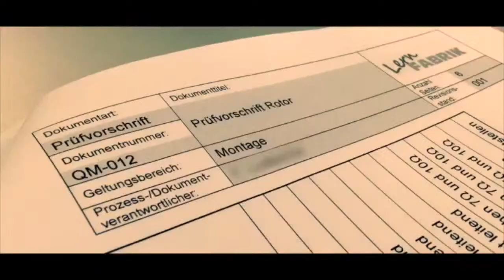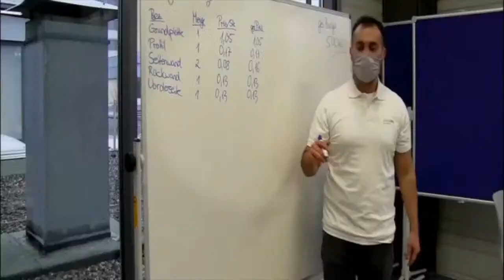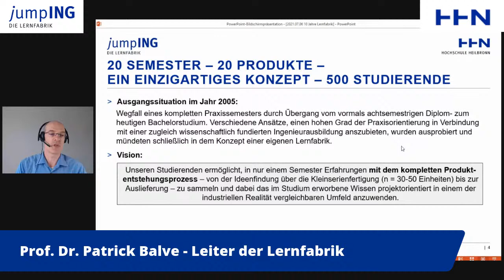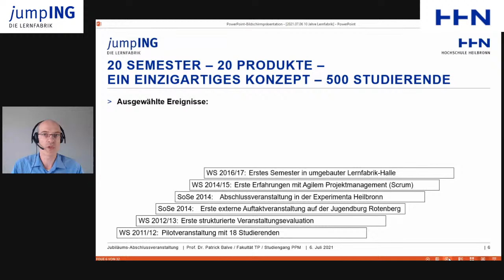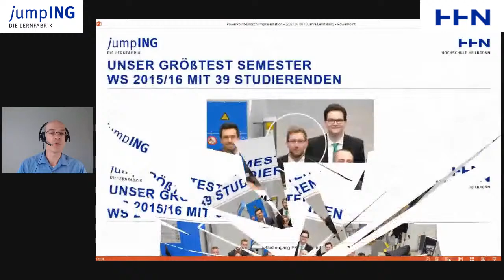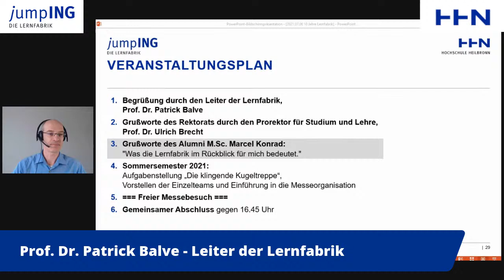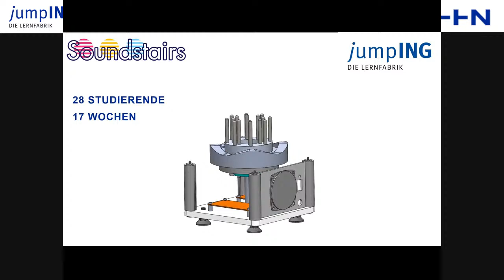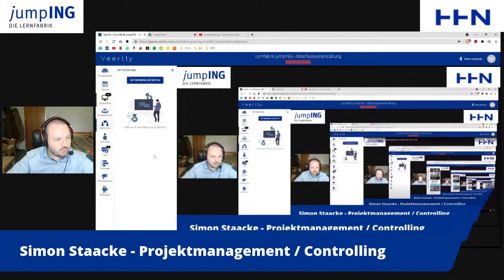Virtuelle Abschlussveranstaltung jumpING Lernfabrik SoSe 2021 HHN